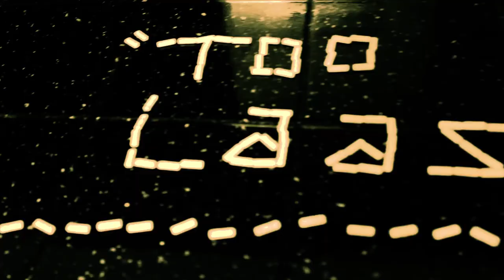Waldo100 x D. Tru x $elfish - Too Laazy